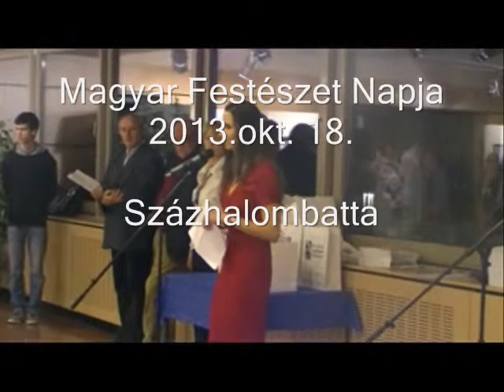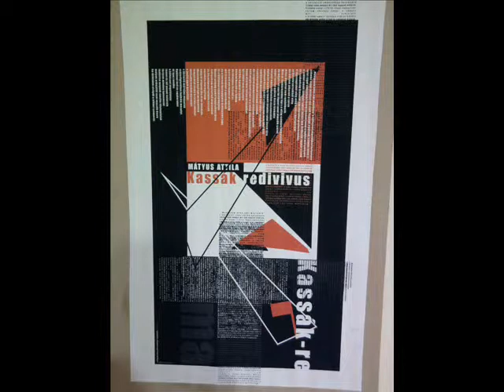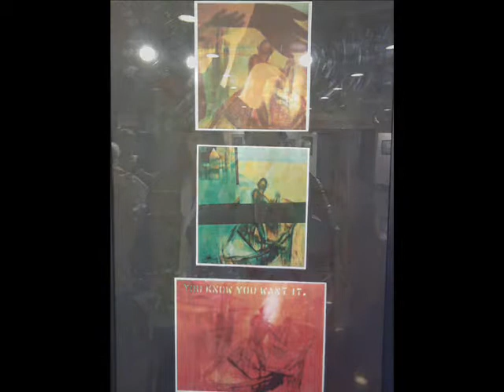Magyar Festészet Napja, Százhalombattán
Százhalombattán, a Barátság Kulturális Központban, a Magyar Festészet Napja alkalmából   "Kisérletező Festészet" címmel meghirdetett pályázat, alkotásai láthatóak ebben a filmben.
A kiállítás, 2013. november 10-ig látható.